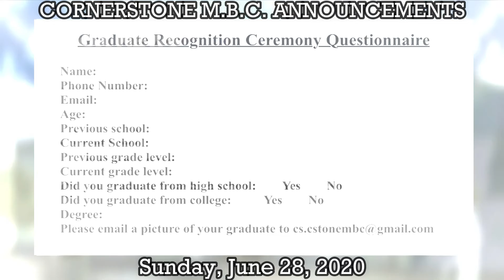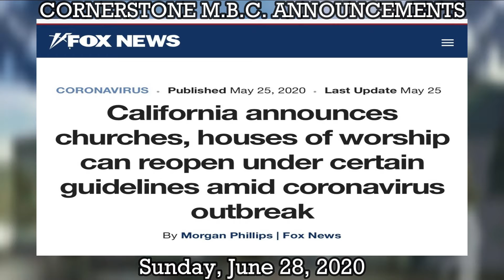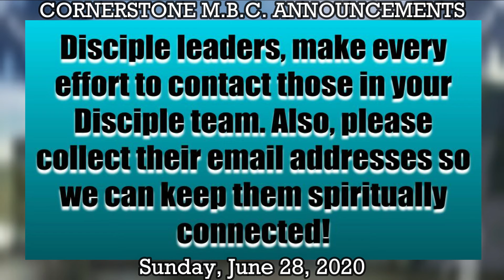Cornerstone Announcements - Sunday, June 28, 2020